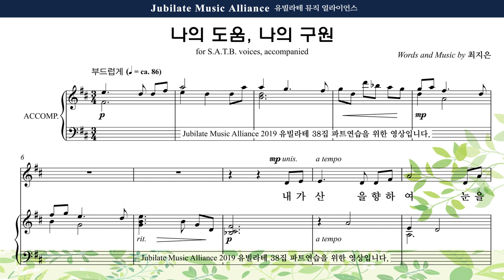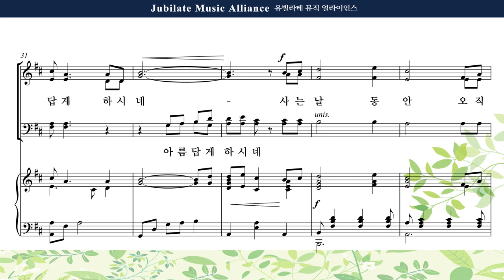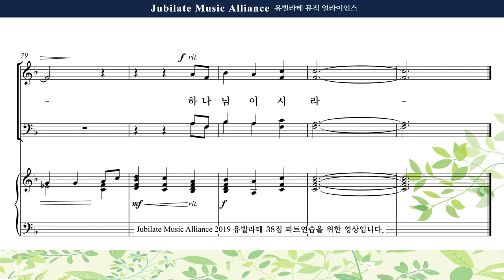[유빌라테 38집] 24. 최지은 - 나의 도움, 나의 구원 Tenor